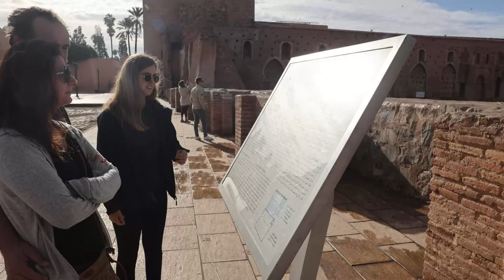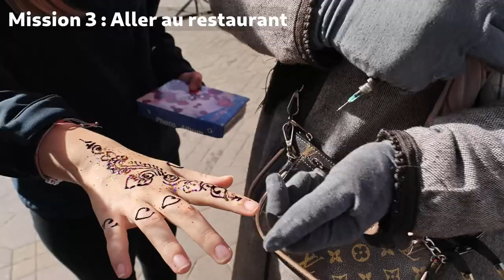Vlog: Marrakech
Entre deux Bricolages sur notre bus aménagé électrique, nous vous emmenons avec nous faire un petit tour à Marrakech.